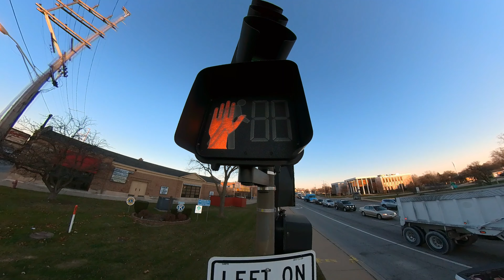Speed Tuesday (V. 24) - One half of a Yasso 800 workout?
Hey all,

With the 5k behind us, today we completed our first marathon specific speed workout - one half of the Yasso 800. I know, I know. Why did I only do half of the workout? Well, it's early in the block and we have plenty of time to get the full workout in.

Anyway, it's nice to be focused 100% on the Austin Marathon.

Running footage: Insta360 OneX2

Footage: Canon EOS R6

Shoes: Saucony Endorphin Speed 2 RUNSHIELD